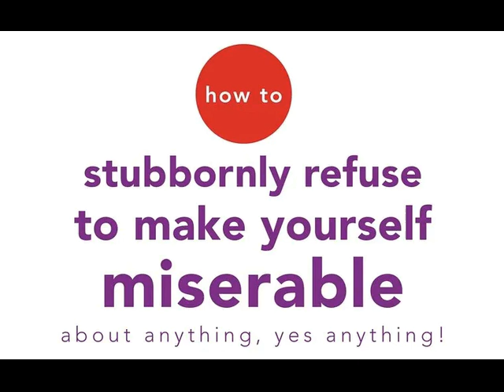ALBERT ELLIS -- HOW TO STUBBORNLY REFUSE TO MAKE YOURSELF MISERABLE ABOUT ANYTHING - YES, ANYTHNG!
Albert Ellis (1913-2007) was an American psychologist and psychotherapist. He is best known for developing Rational Emotive Behavior Therapy (REBT), which is a form of cognitive-behavioral therapy (CBT) that focuses on identifying and challenging irrational beliefs and thought patterns that lead to emotional distress and maladaptive behaviors.

One of Ellis's most famous books is "How to Stubbornly Refuse to Make Yourself Miserable About Anything—Yes, Anything!" The book was first published in 1988 and presents Ellis's therapeutic approach in a more accessible and self-help-oriented format. The book is designed to help readers understand and apply the principles of REBT to their own lives in order to achieve greater emotional well-being and resilience.

In the book, Ellis outlines the core concepts of REBT and provides practical advice on how to identify and change irrational beliefs that contribute to feelings of misery, anxiety, and unhappiness. He emphasizes the role of self-talk, or the internal dialogue we have with ourselves, in shaping our emotional responses to situations. By challenging negative and irrational self-talk, individuals can learn to view events and circumstances in a more rational and constructive way, leading to improved emotional outcomes.

The title of the book itself reflects Ellis's direct and confrontational style. He encourages readers to "stubbornly refuse" to engage in self-defeating thought patterns and to take an active role in their emotional well-being. The book is filled with examples, case studies, and practical exercises that guide readers through the process of identifying their own irrational beliefs and working to replace them with healthier, more rational alternatives.

Overall, "How to Stubbornly Refuse to Make Yourself Miserable About Anything—Yes, Anything!" is a self-help resource that draws on the principles of Rational Emotive Behavior Therapy to offer readers a practical framework for managing their emotions, reducing psychological distress, and improving their overall quality of life.